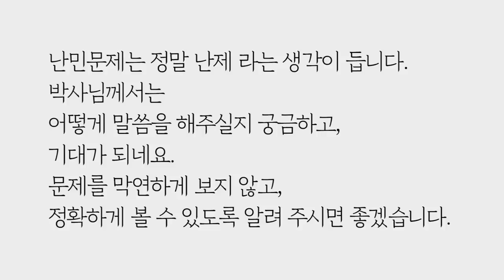말 보다 못한 제주 예멘 난민, 어떻게 해야죠? by.황상민의 심리상담소:황심소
**위즈덤센터 무료상담 사회공헌 프로그램
상담을 받고 싶었지만 쉽게 결정을 내리지 못하셨던 분,
위즈덤센터에서는 이런 분들을 위해서 무료상담의 기회를 제공합니다.
자신의 마음을 이해하고 자신의 문제와 해법을 찾아볼 수 있는 기회를 드리고자 합니다.
무료상담을 받고 싶으신 분들은 본인의 WPI검사 결과와 상담사연을
사연을 보내주실 때, 성함과 연락처도 기입해주시기 바랍니다.
채택되신 분들에게는 개별적으로 연락을 드립니다.

2) 황심소에서 광고주를 모십니다.

3) 황심소 들을 수 있는 채널
팟빵, 유튜브

4) WPI 워크샵 문의

5) 기타 황심소 문의

-난민은 정말 난제인가요?
 황심소의 개인상담도 좋아 하지만, 사회현상에 대한 통찰을 듣게 되는 것을 더 재미 있게 듣고 있는 애청자 입니다.

최근 제주도에 예맨인들이 난민 신청을 하였죠. 그리고 청와대 국민 청원에 예맨 난민 신청을 받지 말아달라, 무사증(테러지원국을 제외한 180개국 외국인에 한해 한 달간 비자 없이 국내에 체류할 수 있는 제도) 을 폐지해 달라는 청원이 올라서 약20만명 가까운 동의를 했대요. 거기다 청와대 홈페이지에서 삭제를 하고 해명을 하는 해프닝 까지 벌어져서 더 주목을 받게 된 것 같고요.

저는 평소 유럽의 시리아 난민 문제를 보면서 처음에는 당연히 받아야지 하고 생각 했었거든요. 특히 비참하게 죽는 아이들을 보면서 인도적인 차원에서 당연히 도와야지 한다라는 생각이 더 들었었지요. 그러다 난민들이 각 국가에 들어가서 성폭행, 폭력, 테러 등 사회 문제를 만드는 것을 보면서 ‘아 무작정 받기만 해도 안되겠구나…’ 하는 생각 정도 해본 게 난민에 대한 관심의 전부 였던거 같아요. 먼 나라의 문제니까요.

 그런데 이런 난민 문제가 우리나라에서도 생기다니… 익숙한 문제 라고 생각 했었는데, 전혀 낯선 문제 구나 라는 생각이 새삼 들었어요. 유럽의 난민 문제에 대해서는 ‘수용이나 거부 어느 한 쪽도 해결책이 없겠다’ 하는 생각으로 강 건너 불구경하듯이 보고 있었는데, 정작 우리나라는 어떻게 해야 되는 게 좋은지 모르겠네요.

난민 거부하자고 청원을 폭발적으로 하는 사람들의 마음은 어떤 걸까요? 정말 폭행 등 사회문제가 걱정이 되는 걸까요? 그들을 지원하는 예산이 아까워서 일가요? 아니면 흔히 말하는 우리나라의 한 민족이란 자긍심이 배타적으로 보이는 모습일까요?
그런데 실상 난민 이외에 외국인 근로자들은 많이 받고 있지 않나요? 그런데 왜 난민 수용에 대해서는 이렇게 예민 할까요? 우리나라 사람들은 어떤 마음으로 이 문제를 보고 있는 걸까요?

이런 상황을 대표적으로 대비라도 하는 듯한 사건도 있었는데요. 정우성씨가 자신의 sns에 난민에 대해 알리며 ‘희망이 돼 달라’라는 글을 올렸고, 웹툰 작가인 윤서인 씨가 ‘아니 왜 남보고 희망이 돼 달래 자기는 안돼 주면서, 적어도 몇 명이라도 데리고 살면서 이런 글 올리세요’라는 저격 글과 만화를 올렸어요.

저는 저 두 사람의 모습이 우리나라사람들이 난민에 대해 바라보는 시각을 그대로 보여 주는 것 같거든요. 이 두 사람의 심리를 분석해 주시면 우리나라 사람들이 난민에 대해 생각 하고 있는 심리도 분석이 되지 않을까요?

난민( 難民) 문제는 정말 난제( 難題) 라는 생각이 듭니다. 박사님께서는 어떻게 말씀을 해주실지 궁금하고, 기대가 되네요. 문제를 막연하게 보지 않고, 정확하게 볼 수 있도록 알려 주시면 좋겠습니다.